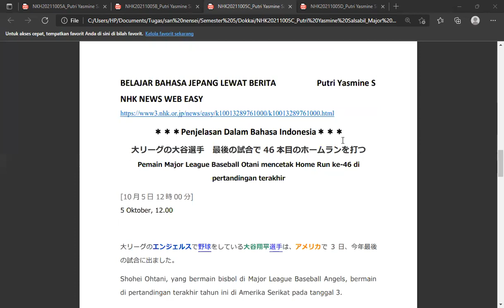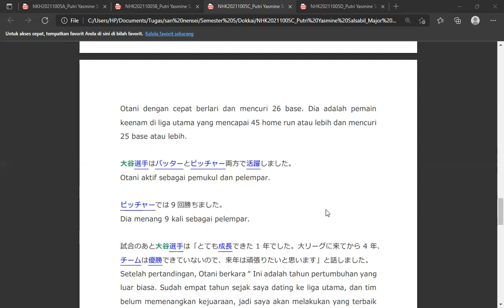Belajar Bahasa Jepang Lewat Berita (20211005-3) Otani Cetak Home Run ke-46 di Pertandingan Terakhir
Minasan, Ohayou gozaimasu! Terima kasih sudah menyimak video ini^-^

Target pembelajaran ;
1. menambah kosakata dan pola kalimat bahasa Jepang untuk diaplikasikan dalam percakapan bahasa Jepang,
2. mengetahui berita Jepang terkini,
3. lulus JLPT N5, JLPT N4, JLPT N3, JFT BASIC, NAT TEST.

Video ini dibuat oleh mahasiswa Departemen Pendidikan Bahasa Jepang UPI yang mengambil mata kuliah Chujokyu Dokkai 1 Tahun Ajaran 2021/2022 Semester Ganjil. . Hasil dari Project Based Learning yang telah diterapkan di dalam perkuliahan.
中上級読解1におけるProject Based Learningの実践からできたビデオです。

Pembuat video dan penyampai berita :  Putri Yasmine Salsabil